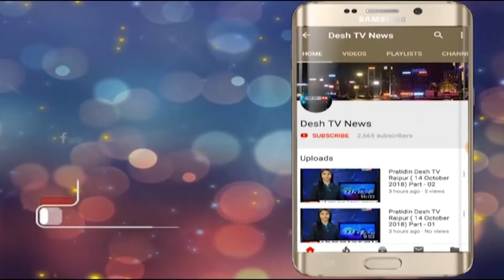वक्ता मंच ने किया प्रतिभावान बच्चों का सम्मान | Desh Tv News